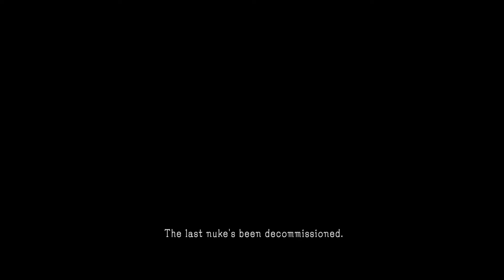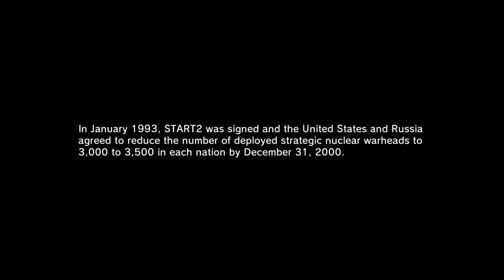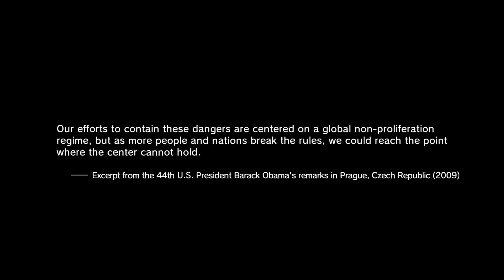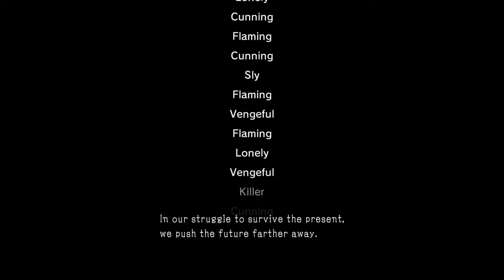METAL GEAR SOLID V: Nuke n Boss talk